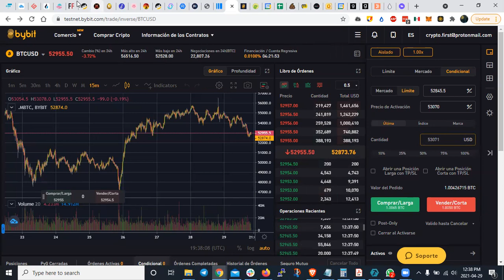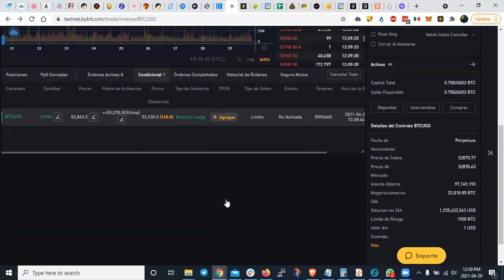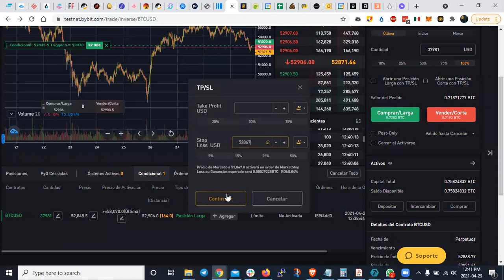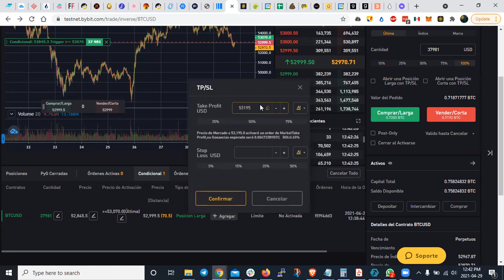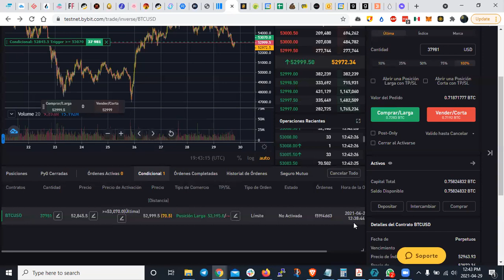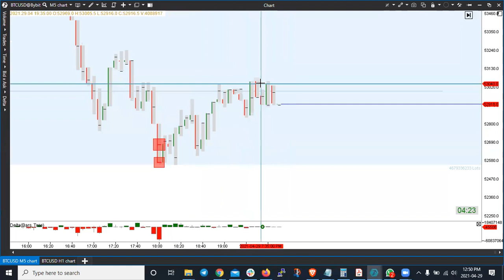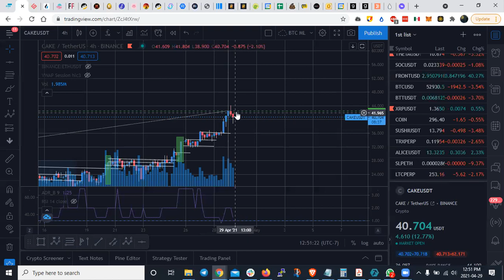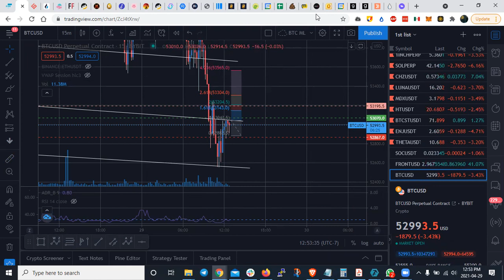SCALPING EN BYBIT Y ANALISIS DE BTC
COMPRA PARES DE ETH CON UN 0.2% EN GATE.IO